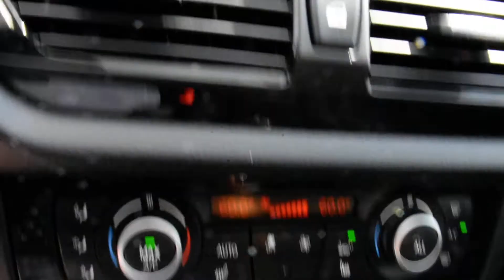2014 BMW X1 xDrive28i LHM VW Lakewood PV9851A WBAVL1C56EVY22478